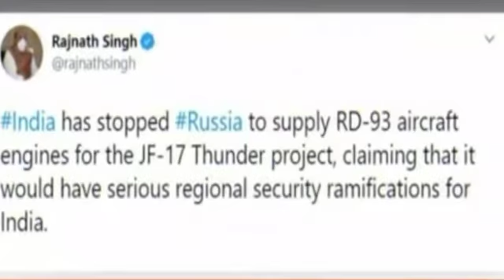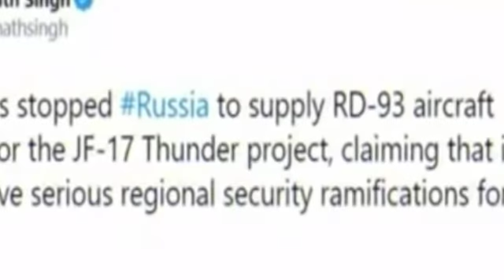Russia will provide JF-17 BLOCK-3 ENGINE to Pakistan and Kashmir is part of Pakistan